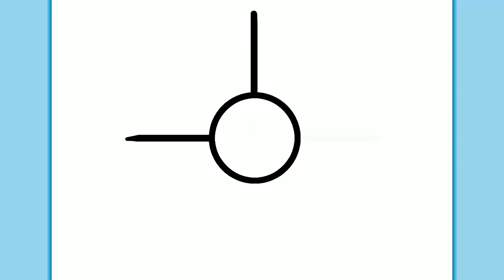HOW TO DRAW A CUTE PINWHEEL | Easy drawings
Pinwheels are very useful when you need to understand how much wind is blowing. The more they spin, the more the wind is blowing!